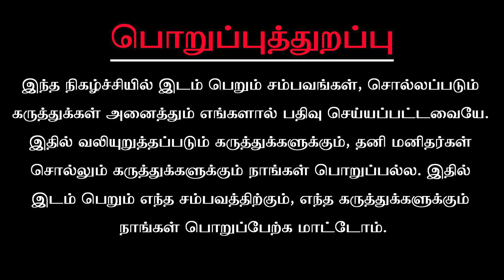விருச்சிகம் ஏப்ரல் மாத ராசிபலன் 2022 -Viruchigam April Matha Rasi Palan 2022 in Tamil